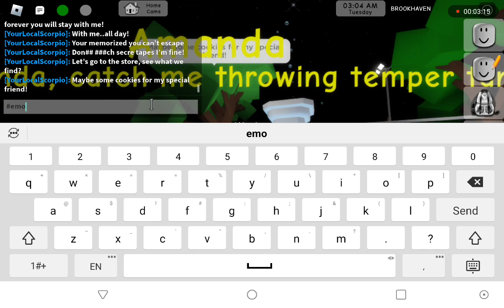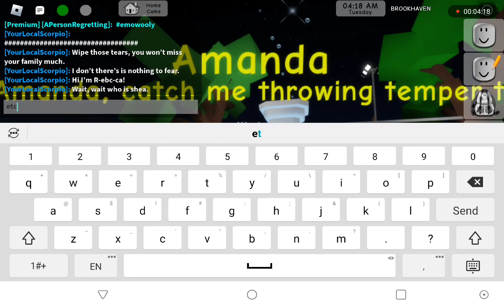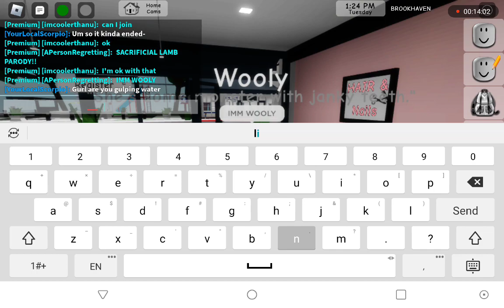Don't Leave by Shoynx parody in Roblox Brookhaven!